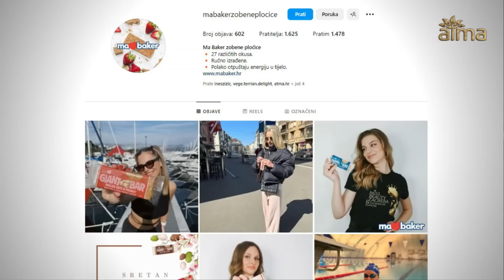KOZMIČKO ZRAČENJE IZ CENTRA GALAKSIJE SE POJAČAVA! / DRAŽEN KASALO PODCAST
🎬 TEME: izazovi oko implementacije ideje "Živi čovjek", čeka li nas apokalipsa, kozmička prekretnica od 24 000 godina, utjecaj zračenja iz centra galaksije, povećanje broja poplava, potresa, vulkana, klizišta, odskok u zemljinoj jezgri, atmosfera na rubu kolapsa, stvaranje novog društva, Kreativno društvo, stupnjevi razvoja civilizacije, tko je Igor Mihajlovič Danilov, ljudska pažnja kao najmoćniji izvor energije...

⭐ GOST: Dražen Kasalo - autor, pokretač ideje "Živi čovjek" u Hrvatskoj,  volonter međunarodnog projekta Kreativno društvo

0:00 Uvod
2:33 Životni put Dražena Kasala
6:43 Što je Alatra?
10:07 Definicija body-sattve
17:27 Dijagnoza sadašnjeg stanja u svijetu
31:12 Vjerodostojnost znanstvenika Kreativnog društva
38:06 Rješenje za krizu
1:00:10 Osam temelja Kreativnog društva
1:12:04 Koraci prema ostvarivanju Kreativnog društva
1:21:23 Šest stupnjeva civilizacije
1:26:00 Cilj i svrha postojanja
1:37:22 Kreativno društvo u Hrvatskoj
1:42:11 Definicija "Vrila"
1:45:01 Poruka za kraj

🔴 NAPOMENA: Stavovi i savjeti gostiju ATMA podcasta nisu nužno osobne preporuke ili savjeti produkcije ATMA kanala. Gostima podcasta nudimo medijsku platformu kako bi u duhu dobre volje i istine podijelili publici svoja iskustva, stavove i savjete, a na samom je gledatelju da o iznesenom promisli i odluči kako postupiti. ATMA kanal ne bavi nikakvom vrstom iscjeljivanja, liječenja ili bilo kojom vrstom ili načinom utjecanja na fizičko ili psihičko zdravlje čovjeka, životinje ili biljke. Odgovornost za istinitost, namjenu i ispravnost savjeta i tretmana iznesenih u podcastu snose gosti podcasta. ATMA kanal ne snosi, ne preuzima i ne podliježe nikakvoj vrsti materijalne ili nematerijalne odgovornosti. Za svaku primjenu ili korištenje bilo kojih vrsta savjeta, recepata, metoda i sl., koji se nalaze na kanalu kroz videa i podcaste, snosite vlastitu odgovornost (za Vas osobno ili za treće osobe). Izričito napominjemo kako ovaj kanal ne odgovara za bilo koju vrstu štete ili posljedice nastale korištenjem bilo kojeg sadržaja koji se na njemu nalazi.